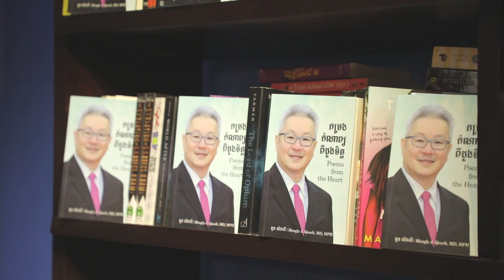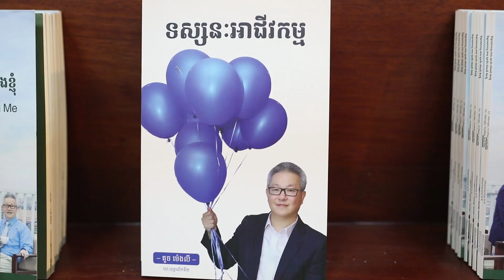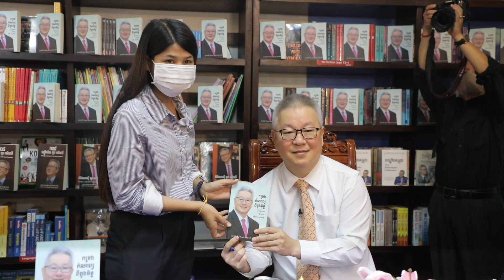សៀវភៅកម្រងកំណាព្យពីដួងចិត្តបានសម្ពោធជាផ្លូវការហើយ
សៀវភៅកម្រងកំណាព្យពីដួងចិត្តបានសម្ពោធជាផ្លូវការហើយ នៅព្រឹកថ្ងៃទី២៥ ខែមករា ឆ្នាំ២០២១នេះ។